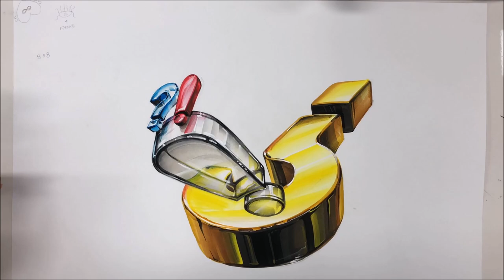?!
울산대 실기대회에서 이런게 나왔다죠?

일산 길 미술학원 배상혁선생님